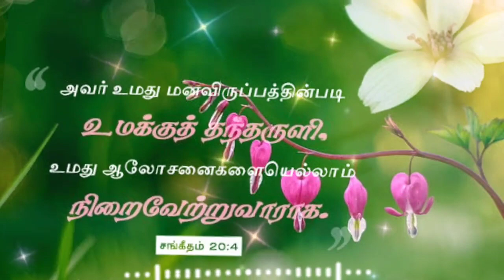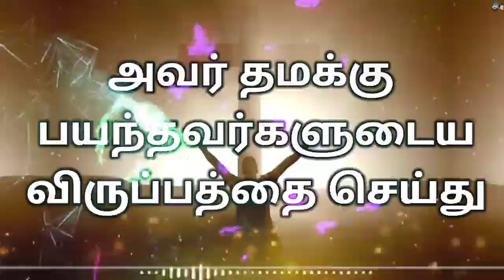Viruppam (விருப்பம்)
நீ விரும்புகிறபடி உனக்கு ஆகக்கடவது..
Jasmine Elisa